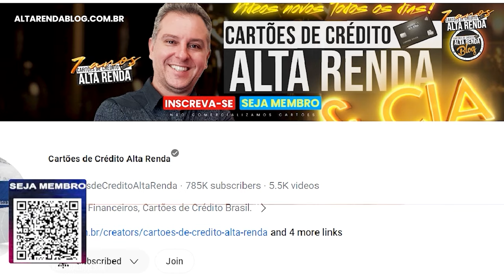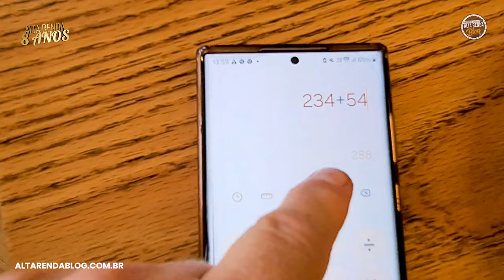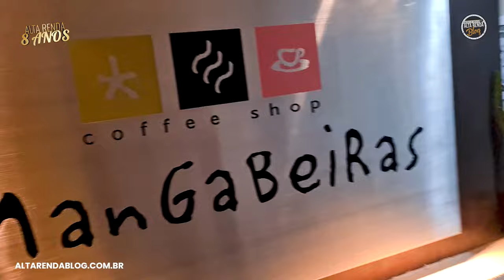💳GRAND MERCURE BOA VIAGEM EM RECIFE PE ! VENHA CONHECER COMIGO ESTE HOTEL MARAVILHOSO COM PONTOS ALL